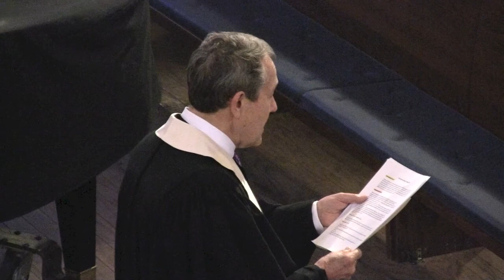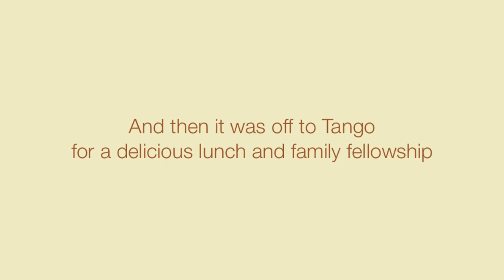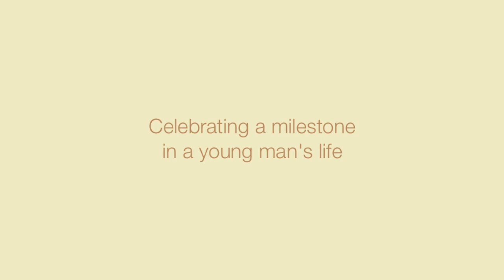Thomas Ward's confirmation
My grandnephew, Thomas Ward, becomes a newly-confirmed member of Bryn Mawr Presbyterian Church.  Family and friends celebrated after the service at Tango, a popular nearby eatery.